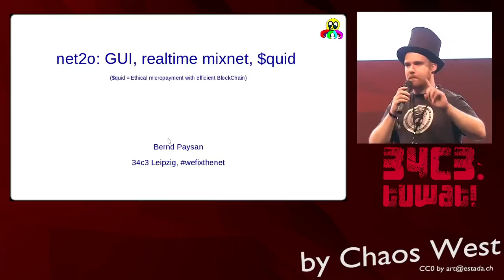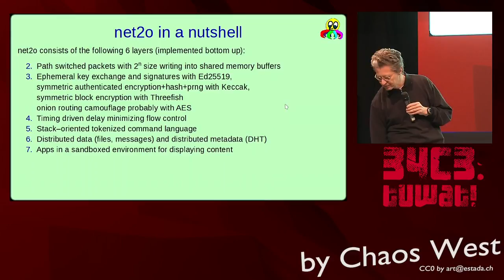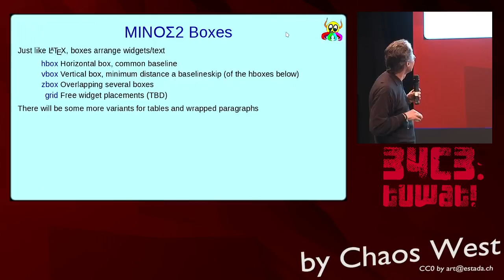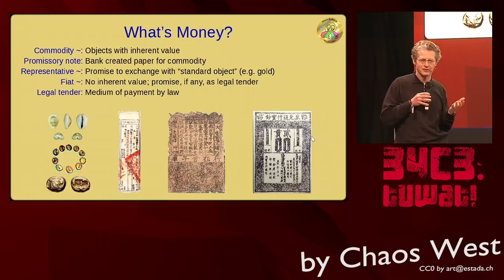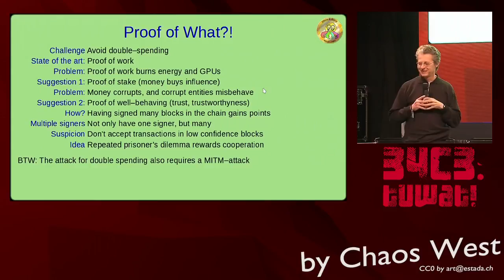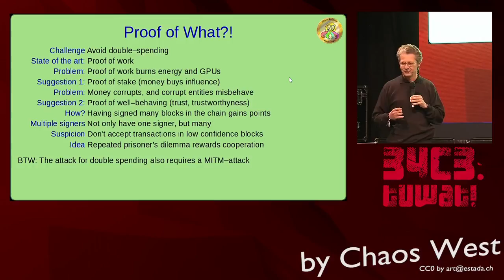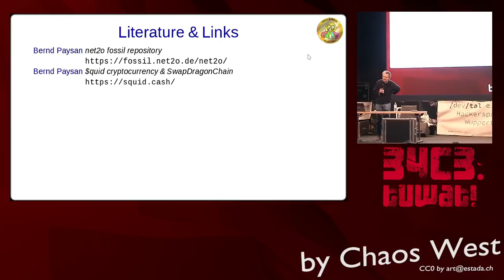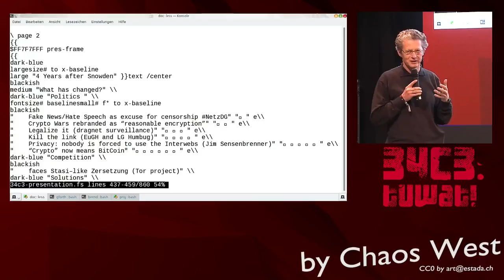34C3 ChaosWest - net2o: GUI, realtime mixnet and ethical micropayment with efficient BlockChain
youbroketheinternet/wefixthenet session to discuss and report progress on a secure, private post-Snowden era Internet.

Bernd Paysan